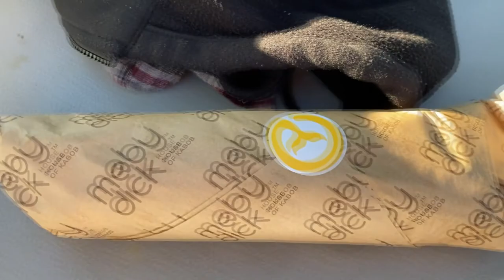GYRO TOUR EP 3 (MOBY DICK)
TODAY we eat moby dick gyro and eat it.

I love you guys. More gyro to come and crazy jank coming soon.